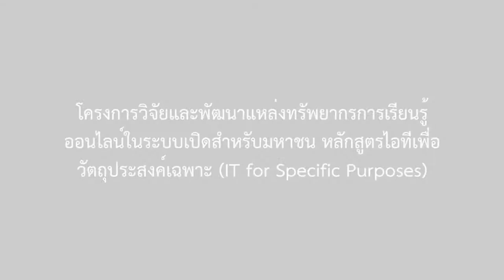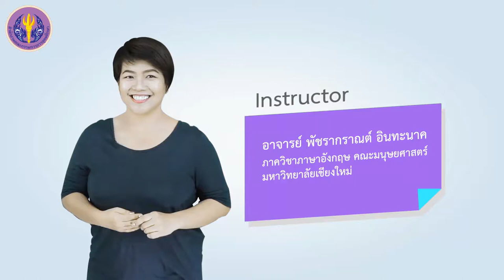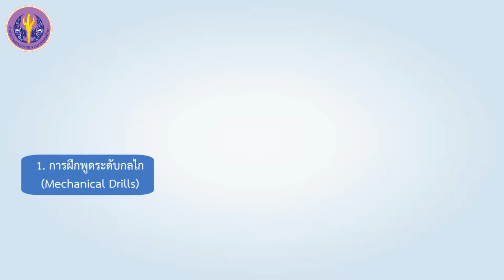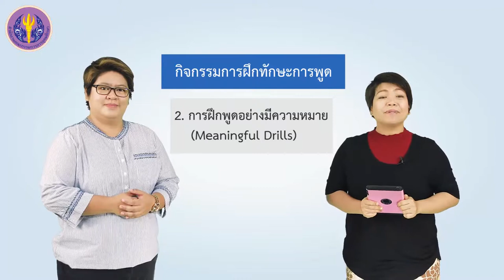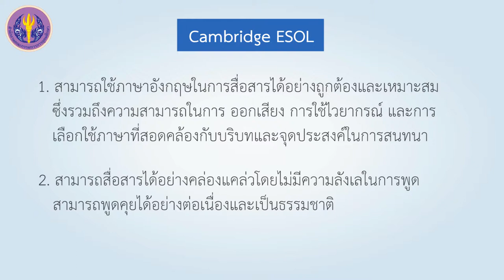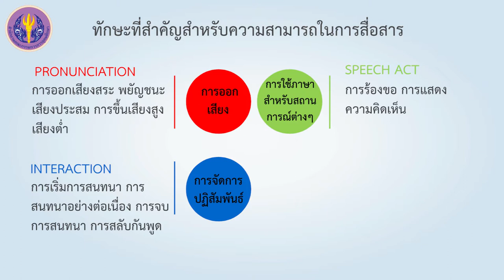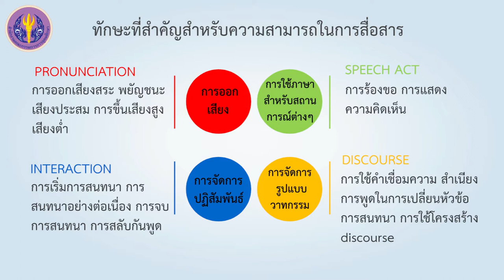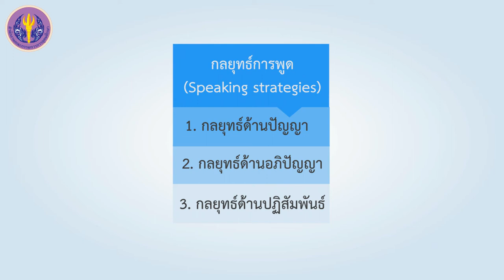2/6 กิจกรรมฝึกทักษะการพูด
2/6 กิจกรรมฝึกทักษะการพูด